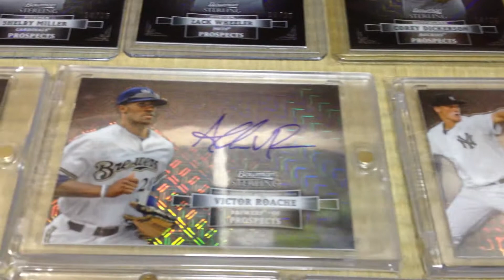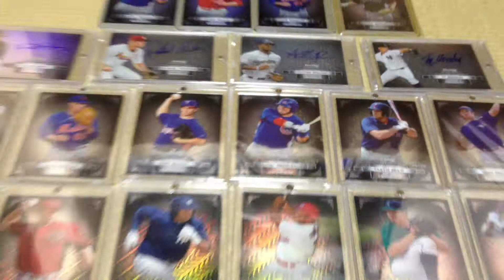Japan Fractor Showcase - ♫Feelin' so Asian♫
Turn Up the volume, Sit Back, and Be Asian with me Folks :)

2012 Bowman Sterling Japan - Fractor Showcase